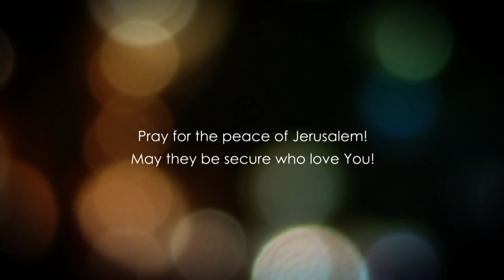Matthew 14 - Part 3 - The DISCIPLES see Jesus walking on WATER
Matthew 14 explained. Jesus had come to the disciples walking on water, though they were truly terrified. Then Jesus told Peter to walk towards HIM on the water as well, but he hesitated. The rest of the disciples were also quite doubtful.

Christ then told them to have faith and to trust the son of man. This is a teaching telling us believers that we always need to have faith in Christ regardless of the situations we are facing.

Follow us in this bible study

Checks may be sent to:

LoveIsrael.org
925 N. Courtenay Parkway Suite 19